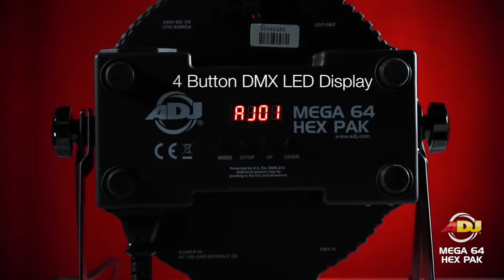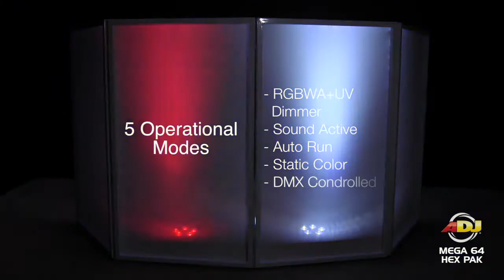ADJ Mega 64 Hex Pak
Specifications

• Colors: RGBWA+UV Color Mixing

• LEDs: 5 x 10W 6-in-1 HEX LED’s

• Five Operation Modes

• Built-in Microphone

• DMX-512 protocol

• 3-Pin DMX Connection

• Five DMX Modes: 6 Channel Mode, 7 Channel Mode, 8 Channel Mode, 11 Channel Mode, and 12 Channel Mode.

• ADJ LED RC4 compatible (Included)

• IEC In/Out to daisy chain up to 15 Fixtures Max. IEC power link cables sold separately and available in 3, 6, 10 & 15 foot lengths. (Items: ECCOM-3, ECCOM-6, ECCOM-10 & ECCOM-15)

• Light output: 1406 LUX @ 2M; 323 LUX @ 4M (25-degree beam)

• Refresh Rate: 1KHz

• Working Position: Any safe working position

• Power Draw: 40W

• Fuse: 2A

• Weight: 4 lbs./ 1.87 Kgs.

• 10lbs. / 4.5 Kgs (System w/ Bag)

• Dimensions (LxWxH): 10.25” x 10.25” x 4.25” / 261 x 260 x 110mm

Mega 64 HEX Pak Warranty Registration